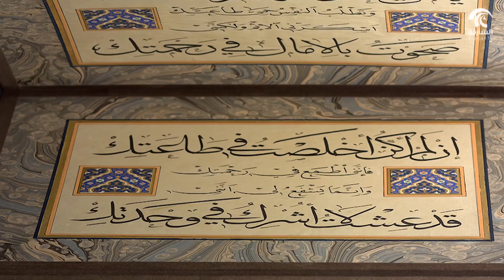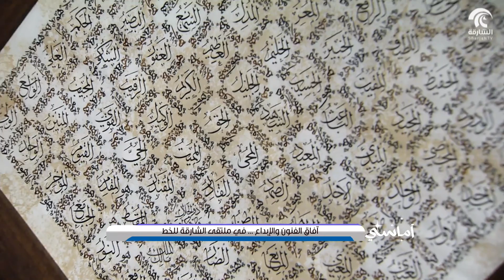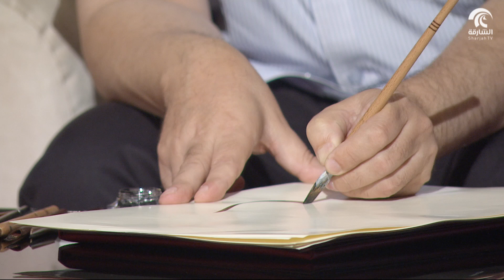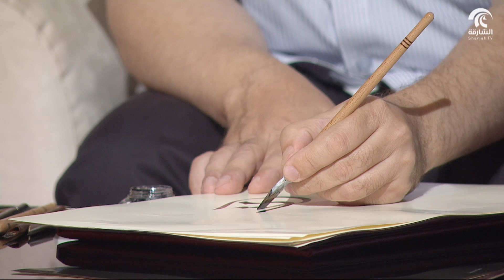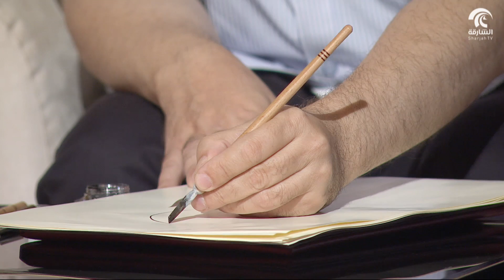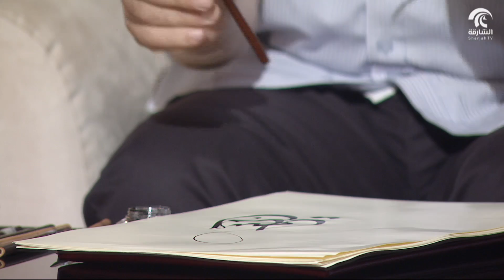أماسي l آفاق الفنون و الإبداع .. في ملتقى الشارقة للخط